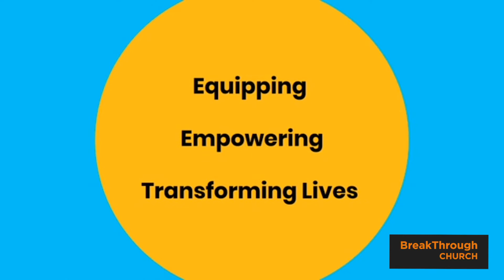Living a valuable lifestyle | Brian Fleck | Breakthrough Church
We are called to walk in the light of the knowledge of the glory of God. There is opposition in the kingdom. There are people and leaders in the kingdom that have taken bribes and built from another source that isn't God.